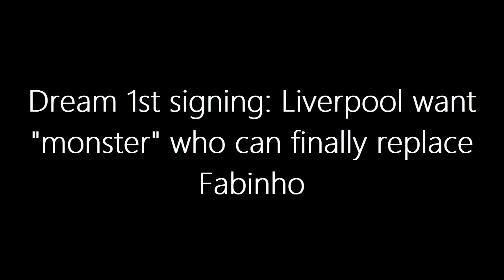DREAM 1ST SIGNING: Liverpool Want "MONSTER" Who Can Finally Replace Fabinho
Arne Slot has taken the reins at Liverpool, stepping into the formidable legacy left by Jürgen Klopp. With big ambitions and a fresh perspective, Slot is eyeing PSV Eindhoven's Joey Veerman to rejuvenate the Reds' midfield. Join us as we dive into Veerman's stats, potential impact, and the competition Liverpool faces from Manchester United. Can Veerman be the game-changer Liverpool needs? Watch now to find out! 🔴⚽️